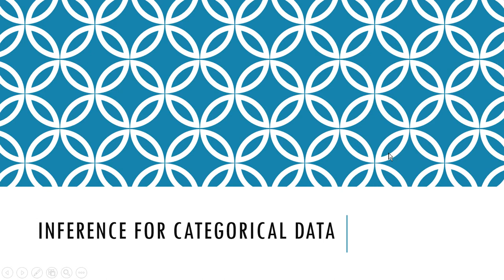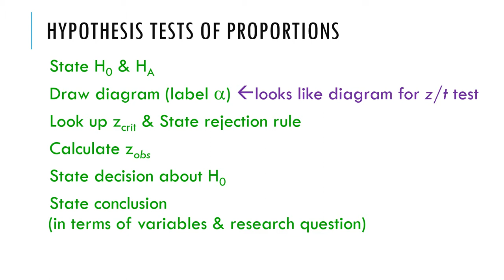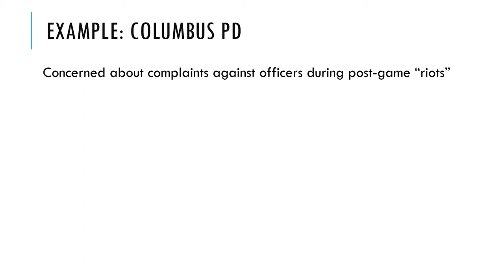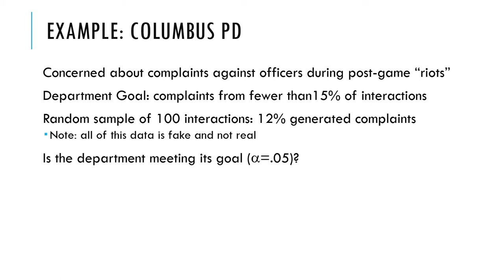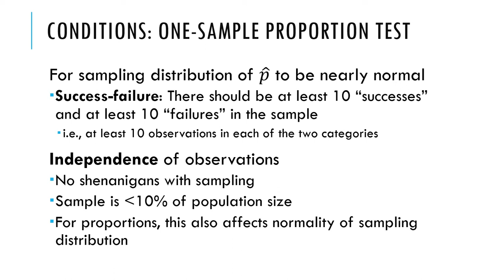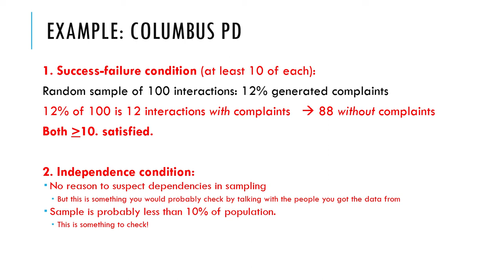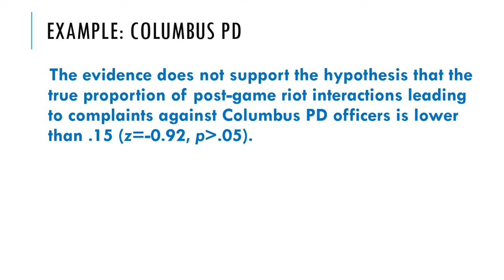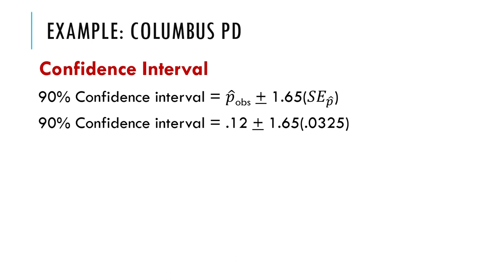I2 - Hypothesis tests for a single proportion - Example